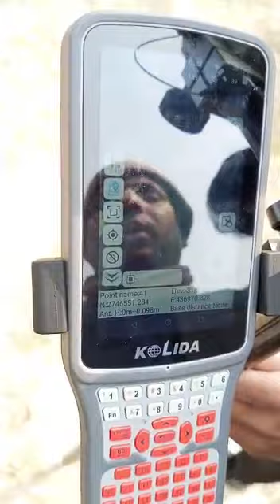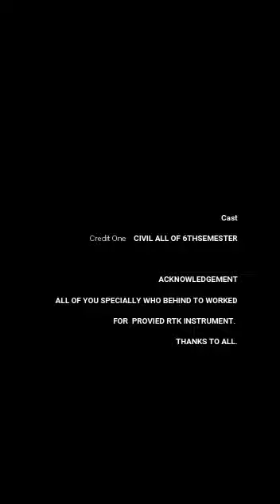RTK (GIS) SURVEY IN BPI FIELD DIRECTED BY ENGR.MD.ABDULLAH-AL-MAMUN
INTRODUCTORY CLASS OF RTK